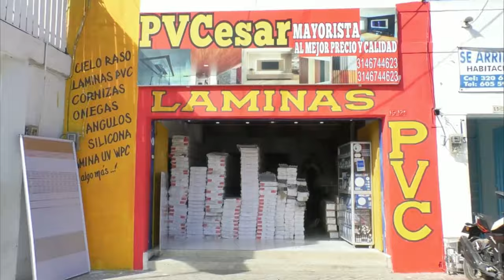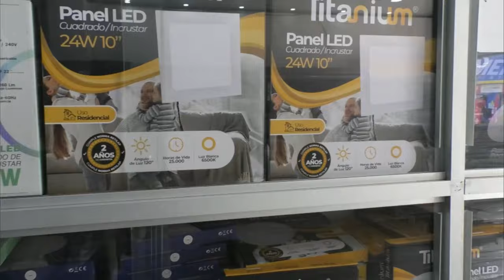EMERGENCIA EN VALLEDUPAR COMUNIDAD DEL 9 DE MARZO PIDE AYUDA ANTE AMENAZA DE CRECIENTE DEL RÍO GU